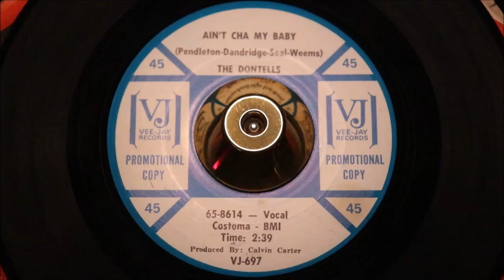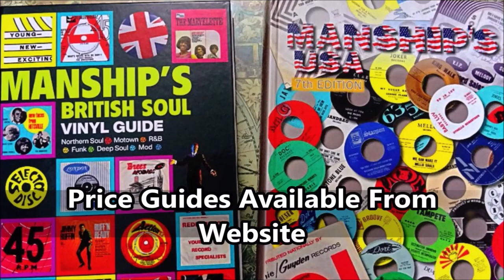Dontells - Ain't Cha My Baby - Vee Jay: VJ 697 DJ (45s)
Dontells - I'm Gonna Tell The World - Vee Jay: VJ 697 DJ (45s)

Back in 2017 we did list this hyper-rare Chicago double hitter as a "lost NS masterpiece" since then it has blossomed into a Northern Soul "most wanted"

Ultra Rare Chicago Group Northern Soul from the guys who brought the Northern Soul scene "In Your Heart" comes two blasting brass dancers decorated by "Impressions" inspired slick male harmonies. Since then in the both sides have caught the attention of the Rare Soul DJ's worldwide. Both sides displaying irresistible but differing Northern Soul qualities.

This 4 man gathering are one of these hidden gems in a treasure trove of Chicago vocal groups talents, inspired by The Dells, The Impressions etc. striving for vocal fulfillment; unfortunately Willie Weems, Nate Pendleton, Manuel Seal & Leroy Dandridge recorded far to few 45s for their accomplished harmonies; this one possibly never got past the PROMO stage. We have yet to see a STOCK copy

Top side is a triumphant horn led harmony Northern Soul dancer, sprinkled with gritty attitude fused with seamless delivery. That's why it is currently (at last) emerging as one of the UK's 45's to watch, demand is currently huge, as it is proving to be 100x's rarer than their much-loved "In Your Heart (You Know I'm Right)" a long established NS favourite.

Flip it over to be rewarded again by a slower delivery, that ripples with "The Impressions" influences. Every note as good as anything Curtis Mayfield's dream-team put together in Chicago's Golden Year of 1965.. producer Calvin Carter even "lifted" Mayfield's haunting the muted "Gypsy" trumpets to pull together that haunting rapport only the best groups can mobilize.

"I'm Gonna Tell The World" is a certainly a "Lowrider" 60's sweet soul masterclass, that was most likely for "pulled" from release for maybe mimicking "The Impressions" just to darn well...

talk about "Lost Soul Gems", this "shelved" recording is a lost soul "Double-Diamond"
Condition Report
Flawless vinyl both sides just a solitary hairline, otherwise Manship Mint, two perfect PROMO labels, housed in original Vee Jay sleeve. Near perfection awaits the lucky owner